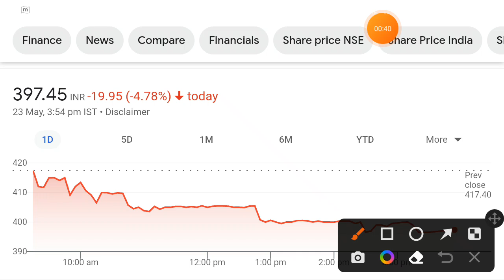Eki Energy share | eki energy share latest news | eki energy share target